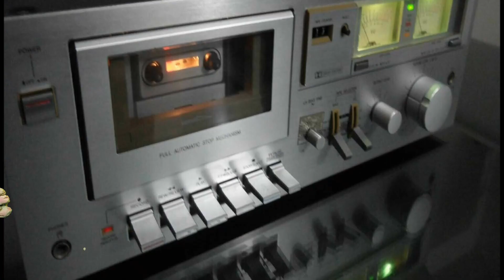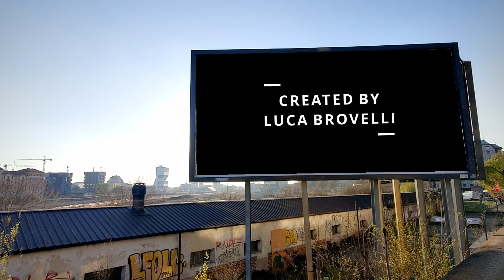Lobo Loco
Browsky production is proud to share a video made in collaboration with the Kwellers family and other friends all over the world whom helped us with this amazing project
shooting a videoclip during pandemic era, is not always so easy, but difficulties let you find out a way to get the job done anyway
I got the song just after xmas and I got literally illuminated
you have to do a videoclip even before you write a song, or it won’t worth the penny